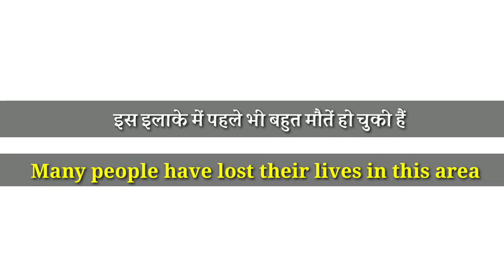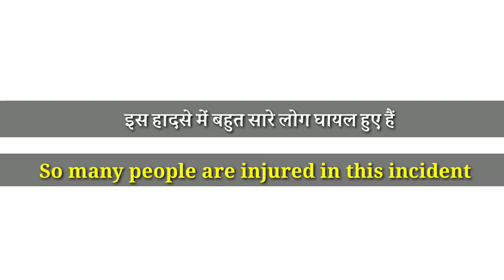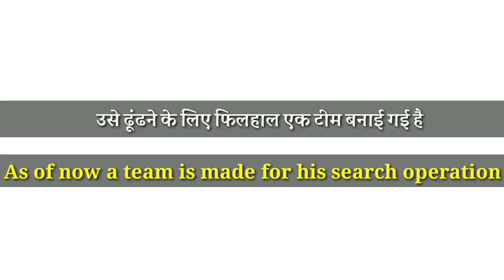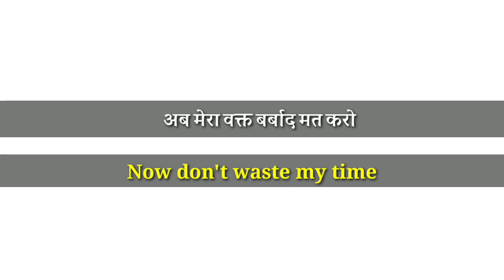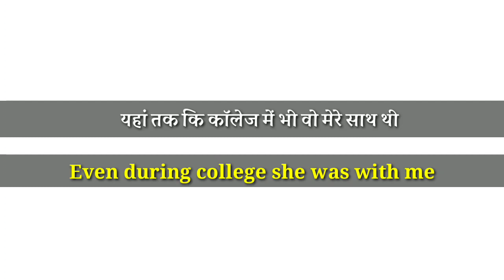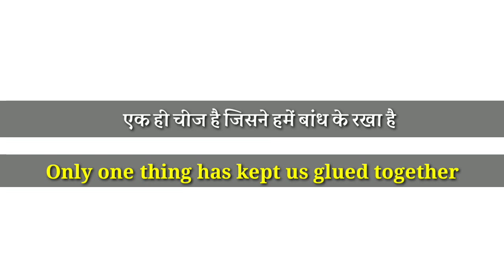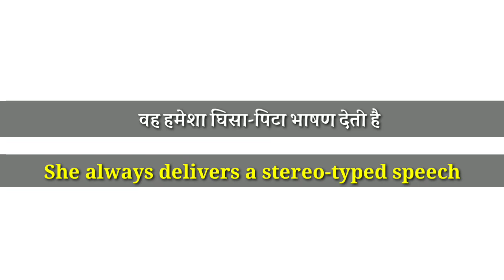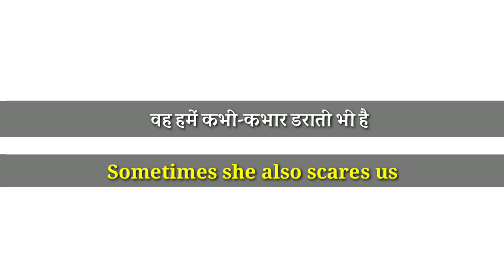41 Daily Use English Sentences || English Speaking Practice || English Speaking Course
Hello Friends...
Here in this video you are going to learn about new 41 Daily Use English Sentences that will surely improve your spoken English in a very less time.

Stay with us and gain as much knowledge of English Language as you can. Without English no one can visit foreign countries. Good Luck my dear Learners. Thanks for your love and support